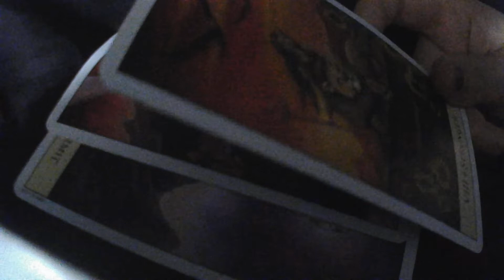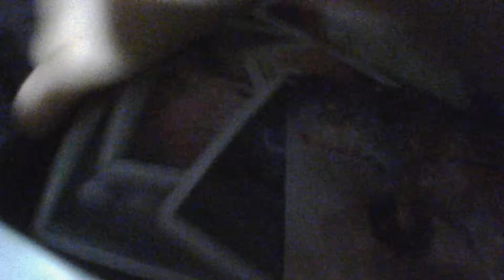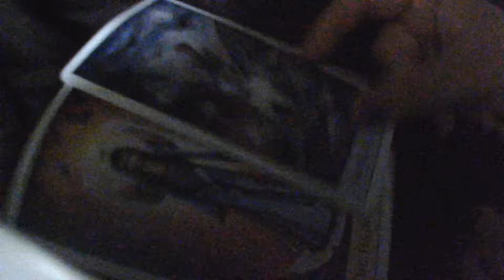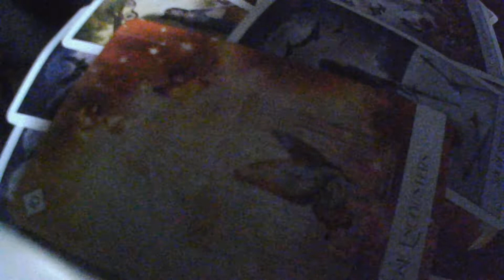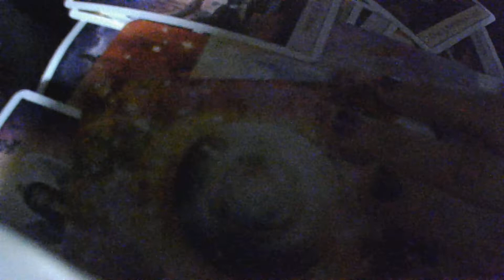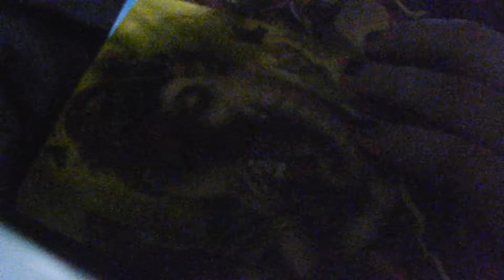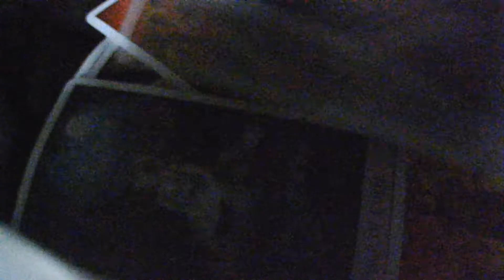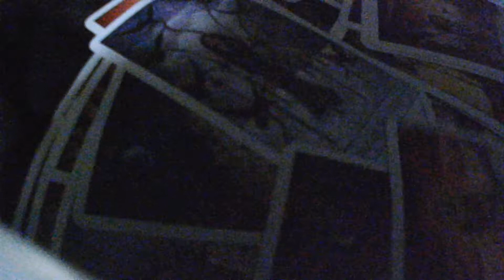Aqua, Cap, Libra and Scorpio Tarot reading November 2022